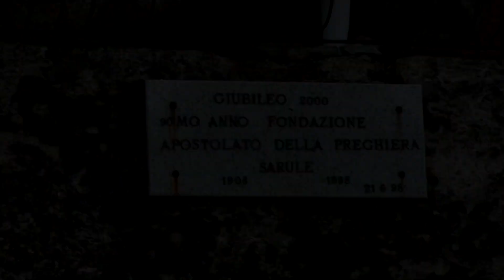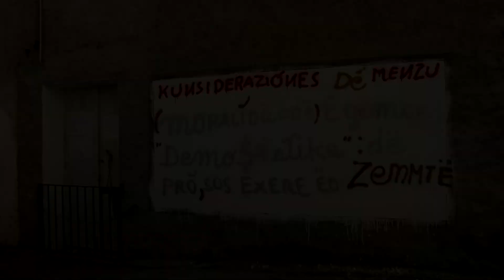NOI C'ERAVAMO - Sarule (seconda parte)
Nel cuore della Sardegna: centri dell'interno